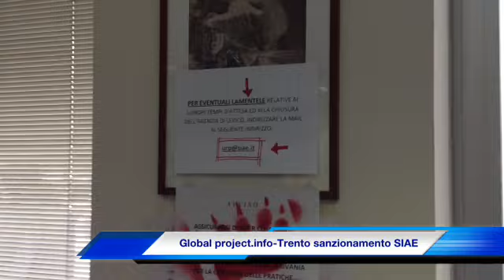Trento-12/02/2013 Sanzionamento SIAE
Iniziativa del Centro Sociale Bruno alla Siae di Trento